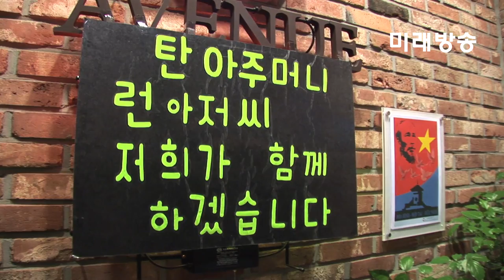[미래방송] 베트남전, ‘한국군 민간인 학살, 부메랑으로 되돌아와’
[미래방송‧미래TV] 7일 평화박물관건립추진위원회(대표 이해동, 이하 ‘평화박물관’)는  광복70년, 베트남전 종전 40년을 맞아 '하나의 전쟁, 두 개의 기억' 이재갑 사진전 개최에 맞춰 한국군 주둔지역에서 발생한 민간인학살 피해자를 전쟁 후 최초로 초청하는 행사를 개최했다.

이번 행사는 베트남전 종전 40주년이자 광복 70주년인 올해, 한국과 베트남 두 나라 사이의 과거와 현재, 미래를 조명하기 위한 것으로, 이재갑 사진작가는 7년 여 간 한국과 베트남을 오가며 베트남지역 한국군 주둔지를 중심으로 전쟁의 흔적과 현재, 주민의 삶과 증언을 기록해 관심이 집중되고 있다.

특히, 사진 속 등장인물로 이번에 한국을 방문한 응우옌떤런NGUYEN TAN LAN씨는 1966년 빈안 학살로 주민 1004명이 사망한 따이빈사 안빈마을과 응우옌티탄NGUYEN THI THANH씨는 1968년 퐁니퐁넛 학살로 주민 74명이 사망한 퐁니마을(청룡부대 주둔지) 주민으로 당시의 아픔을 생생하게 증언했다.

두 사람 모두 학살 당시 수류탄 파편과 총상을 입었으며, 현재까지 그날의 기억과 후유증으로 고통 받고 있다.

베트남전쟁 당시 한국군 민간인 학살 피해자인 응우옌티탄(여·55) 씨가 눈물을 흘리며 말했다. 또 다른 피해자인 응우옌떤런(남·64) 씨도 눈시울을 붉혔다.

평화박물관의 초청으로 방한한 두 사람은 7일 서울 조계사 근처에서 열린 기자간담회에서 한국군의 민간인 학살에 대해 증언했다.

이날 맞은편 거리에는 ‘대한민국 고엽제전우회’ 회원 300여 명이 집회를 열었다.